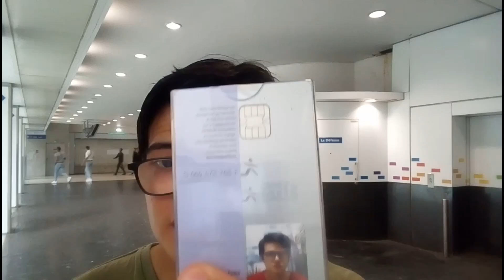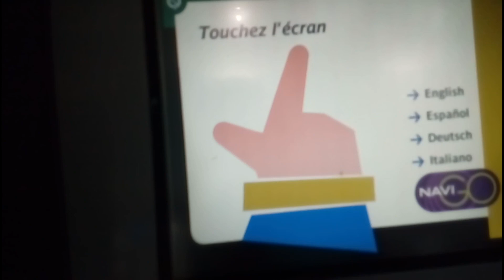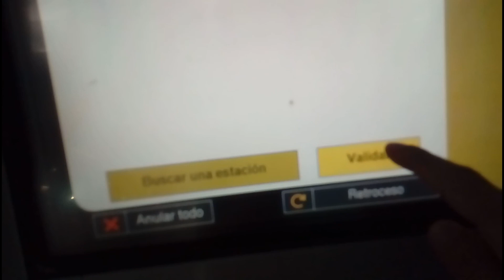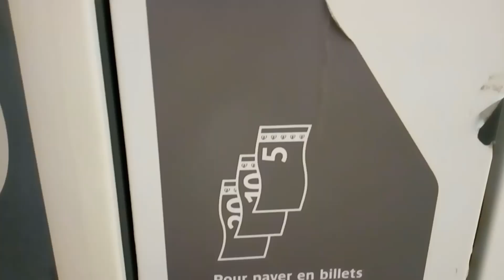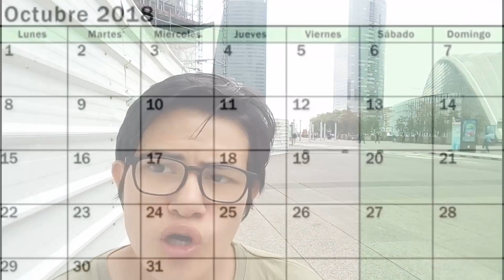Cómo recargar la tarjeta NAVIGO para transportarse en París, Bonjour París!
Espero que les ayude mucho cuando vengan por París con este vídeo y que comprendan más su sistema cuando estén aquí y no se olviden de compartir con sus amistades que vayan a venir y si les gusto dejen su like👍 y activen le campana 🔔 cualquier duda que tengan dejen en los comentarios y con gusto les responderé...

Lista de canciones:

Shakira : La tortura

Y bueno amig@s nos vemos
Y hasta prontooo!!!